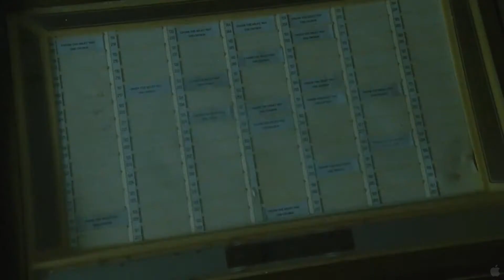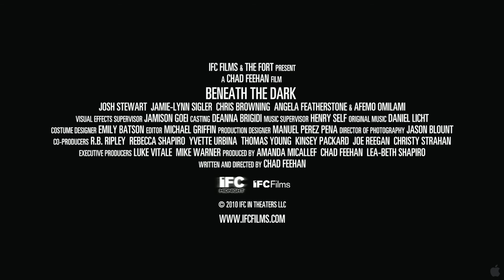Beneath The Dark Trailer 2010 [HD]